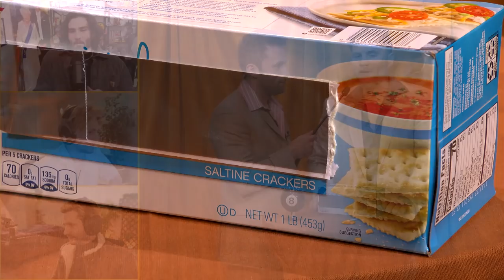Wipe your ass for $10?! Ft xQc, HasanAbi, Cyr | Full Episode | AustinShow’s Name Your Price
AustinShow invites his friends xQc, HasanAbi, and Cyr to compete in a game show showcasing the weirdest items for sale on the Internet and their absurd prices! Dude wipes, CPR mannequins, an American Eagle welding helmet?! Let's go!

What do a fidget spinner, Howard Stern’s Fartman Costume, The Beatles Pinball Machine, and a Barbie Ken Error Doll have in common? They’re all items on the Internet and they all have price tags. With G4 Host AustinShow, contestants compete to determine prices of rare and interesting items from the Internet, for the chance to win the ultimate, crappy prize.